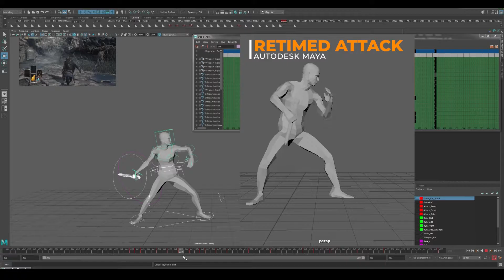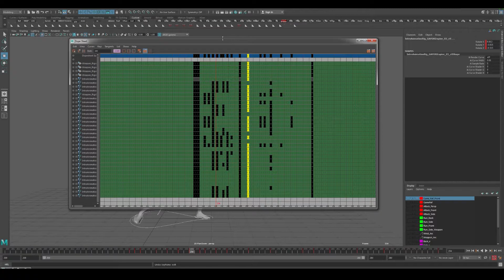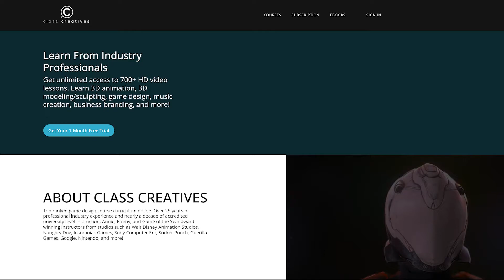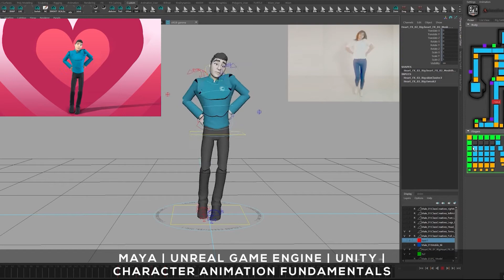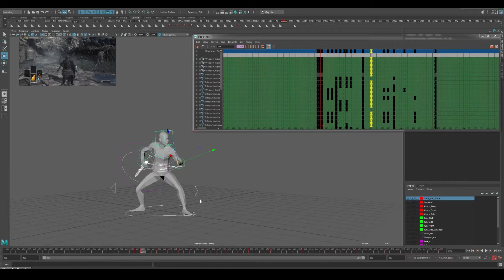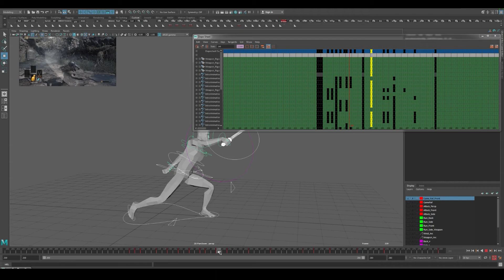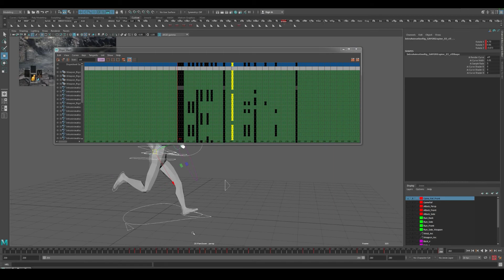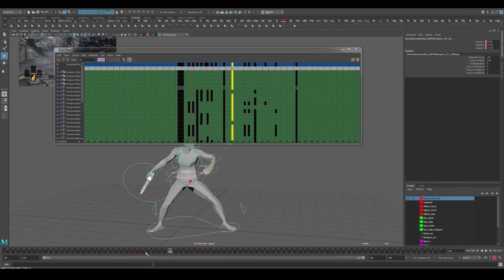How to Retime Animations Quickly & Efficiently | Autodesk Maya Dope sheet & Timeline Workflow | UE5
How do I create game-ready snappy animations for my Unreal projects quickly?

Learn how to retime your animations quickly and efficiently for your Unreal Engine projects utilizing Autodesk Maya!

Class Creative’s Maya for Beginners: Complete 3D Animation Masterclass | Comprehensive Foundational Guide!!

30 Days Free via Links -

Timestamps

00:01 Retiming animations quickly utilizing the image plane
00:13 Working with the animation Time Line
00:50 "Bookmarking" walling off keys to preserve current animation poses
01:05 Moving Keys
02:00 Order Selection
03:00 Working with Image Plane reference for in-game timing
05:10 Comparing animation timing
06:48 Timeline method for retiming (avoiding half frames)
07:50 Tightening up keyframe timing

In this foundation course we will be learning the fundamentals of Character Animation and game development. (specifically for the Unreal engine, but this method will also work for other game engines such as Unity).

Learn everything necessary to learn Character Animation utilizing Autodesk Maya taught by a AAA game professional with university level accredited instruction!  We will cover the basics starting with the Ball Bounce, Pendulum, and how to apply the 12 principles of animation to the human form.  We will apply all fundamental aspects taught to create full in game polished animations of: Idle, Walk, Run, Jump and more.

Autodesk Maya is the industry standard 3D animation software, understanding the concepts in this course will help you land a job in the game, film, tv, or music industry.  In this course you will learn how to animate your custom created character from scratch.

Over 13 hours of Animation instruction!

We will cover the following core skill sets:

Getting started with Maya and understanding the animation process

Understanding how to utilize the reference image plane in Maya to create realistic game engine ready animations

Strong Fundamentals of Animation Body Mechanics

Process of using IK/FK controllers and best practices of Unreal Engine's A.R.T. tools for Autodesk Maya

Unreal Engine's A.R.T. rigging tools for Autodesk Maya

Understanding hotkeys to animate quickly

Animating with keyframes

Animation foundation instruction animations: Ball Bounce, Pendulum, & Basic Body Mechanics

Animating a production ready Idle, Run, Walk, Jump quickly and efficiently

Fundamentals of motion capture and how to edit motion data

Advanced polish process to create professional level animation ready for game engine (Unreal/Unity) export

Applying for animation jobs in the industry and what recruiters at top tier studios look for in a demo reel

Includes all the rigs necessary to learn while following along

***NOTE Course does NOT include custom character mesh.  This course includes ART tools V1 zip  which will include mannequin mesh/rig which will allow all animation and lessons to be animated without a mesh or completing a custom rig.  Course is strictly showing the process of animating a character of choice,  for ANY character regardless of software or rig limitations.

We’ll be utilizing the latest software packages that top tier gaming studios of today use to create all of your favorite titles!

Autodesk Maya, Unreal Engine’s Maya Animation Rigging Toolset (A.R.T. for short), and the Unreal game engine.

Why Learn From Class Creatives?

This course features an accredited university level animation instructor who has over 15 years of experience animating both keyframe, and motion capture for studios such as Naughty Dog (Uncharted Franchise), Insomniac (Ratchet and Clank Franchise), Guerilla Games (Killzone Franchise), Sucker Punch (Infamous Franchise), Google, Disney and more.  Whether it be a complex hyper realistic animation or a cartoony stylized “Disney” character animation it ALL starts with the fundamentals which we cover in these lectures.